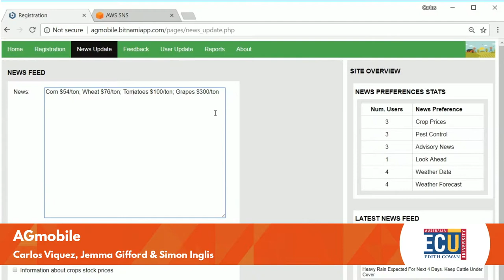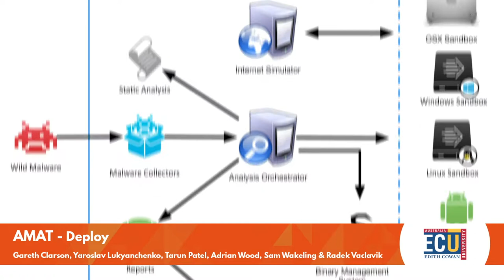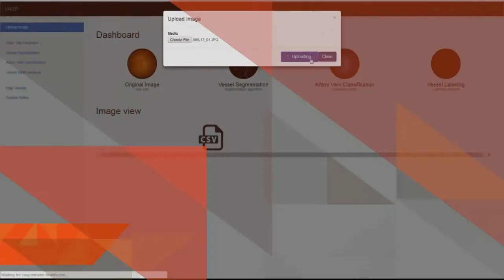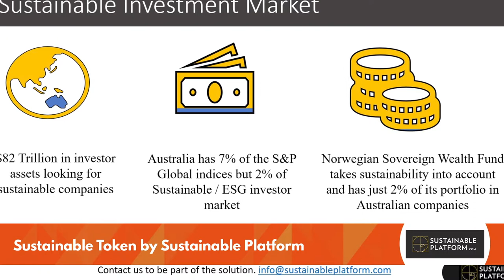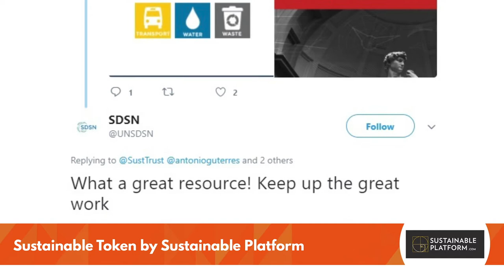Research & Innovation Project of the Year Awards - 27th WAITTA INCITE Awards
Presentation from 27th WAITTA INCITE Awards - held 15 June 2018 at Crown Perth.

The Research & Innovation Project of the Year Award is separated into two subcategories, with the finalists listed below:

RESEARCH & INNOVATION PROJECT OF THE YEAR - INDUSTRY
- CSIRO for Cloud-based Retinal Vascular AnalySis Platform: VASP
- IQ Seven Pty Ltd for IQ Seven Actionable Intelligence
- Sustainable Platform Pty Ltd for Sustainable Token by Sustainable Platform
- Telethon Kids Institute for An Innovative Smartphone Application to Support Social Connectedness and Wellbeing in Young People Living with Cystic Fibrosis
- Thales for Stingrae Enhanced Boarding Party Capability

RESEARCH & INNOCATION PROJECT OF THE YEAR – POSTGRADUATE TERTIARY STUDENT
- Carlos Viquez, Jemma Gifford & Simon Inglis (Edith Cowan University) for AGmobile
- Gareth Clarson, Yaroslav Lukyanchenko, Tarun Patel, Adrian Wood, Sam Wakeling & Radek Vaclavik (Edith Cowan University) for AMAT-Deploy
- Ray Barker, Aaron Hurst & Ridge Shrubsall (University of Western Australia) for Agent-Based Autonomous Vehicle Testbed
- Vaskar Kadel, Khushi Bhatt, Jaspreet Kaur, Soumya Ranjith, Geeth Nammunni Arachchige & Indu Goyal (Edith Cowan University) for CYBER ME – School Aged Online Cyber Safety Program

Australian Computer Society
Equinix
Kinetic IT
NEC
RAC

Curtin University
Edith Cowan University
Ming Johnson
Murdoch University
Modis
Social Generation

SUPPORTING PARTNERS
Schoolzine

PRODUCTION PARTNER
Lux Events

PHOTOGRAPHY PARTNER
Spoilt Studios

VIDEOGRAPHY PARTNER
ICIRIS